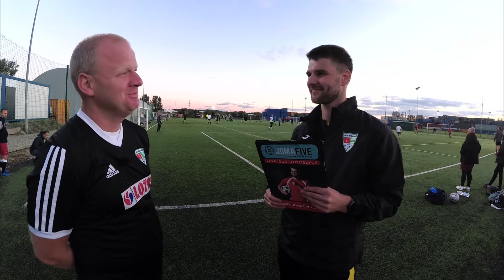Jesień 2022: Jaguar Gdańsk Senior - Studio 39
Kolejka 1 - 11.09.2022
👉 Jakie zmiany planowane są na obiektach Jaguara Gdańsk? 💪
👉 Kogo tak bardzo chciał pozdrowić Łukasz Prochoń? 😃
👉 Dlaczego Jaguar w tym meczu musiał radzić sobie bez Trenera? 🤔
Zapraszamy na wywiady oraz skrót z meczu!